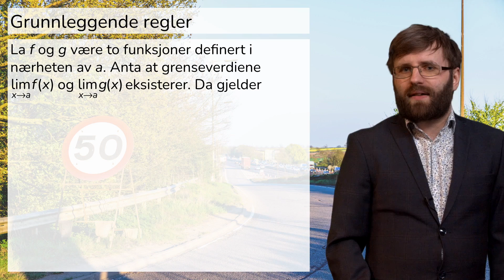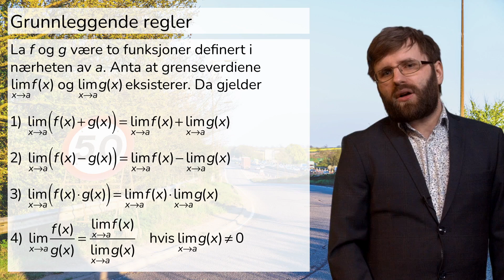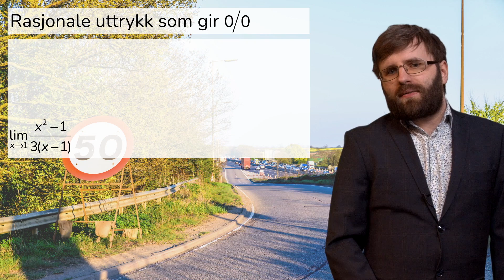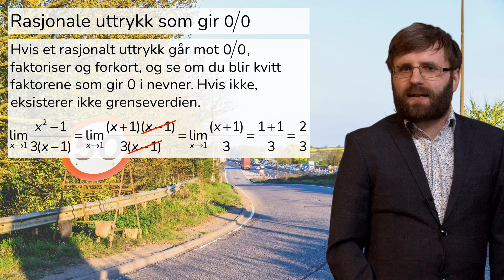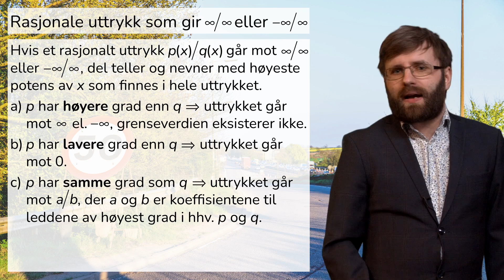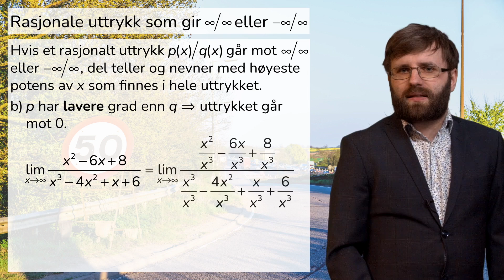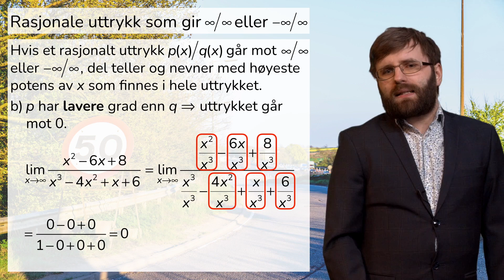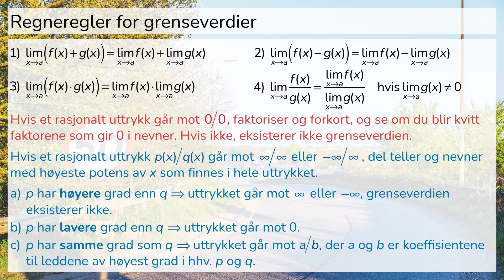Matematikk R1: Regneregler for grenseverdier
Vi ser hvordan vi regner ut grenseverdien til et større uttrykk.